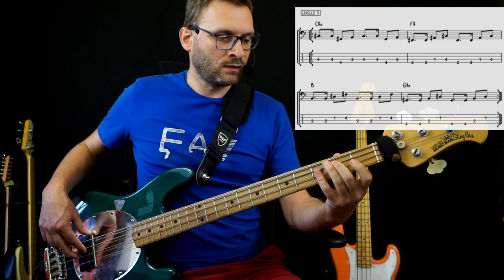Irama Arrogante Bass tutorial Basso Elettrico trascrizione e TAB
Impara la canzone Arrogante di Irama in 3 semplici STEP :)

Irama, pseudonimo di Filippo Maria Fanti (Carrara, 20 dicembre 1995), è un cantautore italiano.[1][2]

Ha debuttato ufficialmente nel panorama discografico partecipando al 66º Festival di Sanremo nel 2016 con il singolo Cosa resterà nella categoria "Nuove Proposte", ma è salito alla ribalta nel 2018 in seguito alla vittoria della diciassettesima edizione del talent show Amici di Maria De Filippi. Successivamente, nell'edizione 2019, ha partecipato nuovamente a Sanremo con la canzone La ragazza con il cuore di latta.
Cresciuto a Monza, dichiara di essersi interessato fin da bambino alla musica di Francesco Guccini e Fabrizio De André, per poi avvicinarsi all'hip-pop. La sua musica è un connubio di diversi generi, influenze e anche beat dalla strada. Il suo nome d'arte, scelto dopo avere anagrammato il secondo nome, Maria, vuol dire proprio "ritmo" in lingua malese.[3]

Nel 2014 ha collaborato con Valerio Sgargi, incidendo tre singoli: Amore mio, Per te e È andata così.

Nel 2015 ha collaborato con Benji & Fede incidendo Fino a farmi male.[4]
Il 27 novembre 2015, con il brano Cosa resterà, scritto a quattro mani con Giulio Nenna, è risultato fra gli otto vincitori dell’ottava edizione del concorso canoro Sanremo Giovani, che gli ha consentito l’ammissione di diritto al 66º Festival di Sanremo nella categoria Nuove Proposte.[5][6] In tale occasione si è classificato settimo nella graduatoria finale, dopo aver perso la sfida eliminatoria in favore di Ermal Meta con Odio le favole.[7]

Il singolo sanremese, già pubblicato il 28 novembre 2015, ha raggiunto la centesima posizione della Top Singoli[8] e ha anticipato l’album in studio di debutto del cantautore, intitolato semplicemente Irama, il quale è stato prodotto da Giulio Nenna e Andrea Debernardi, e lanciato sul mercato il 12 febbraio 2016, sotto l’etichetta discografica Warner Music Italy, ottenendo la cinquantunesima posizione della Classifica FIMI Album.[9][10]

Per la promozione del disco, è stato estratto come secondo singolo, il brano Tornerai da me composto anch'esso in collaborazione con Giulio Nenna ed entrato in rotazione radiofonica a partire dal 27 maggio.[11] Il singolo è stato presentato il 24 e il 26 giugno in Piazza del Popolo a Roma, in occasione della quarta edizione del Summer Festival, che ha visto l’artista vincitore nella sezione ‘’Giovani’’.[12] In seguito, a due anni di distanza, il brano è stato certificato disco d’oro dalla FIMI per aver venduto oltre 25.000 copie.

Successivamente ha partecipato a tre tappe della 17ª edizione del Festival Show, rispettivamente il 29 luglio, presso il Centro commerciale Freccia Rossa di Brescia, il 26 agosto in Piazza Erminio Ferretto di Mestre e il 13 settembre, all'evento conclusivo della kermesse, che ha avuto luogo all’Arena di Verona, mentre il 7 agosto si è esibito nel concerto dei Battiti Live, svoltosi in Piazza Armando Diaz, a Bari.[13]

In seguito, il 16 settembre è stato commercializzato come terzo ed ultimo singolo estratto dall'album, il brano Non ho fatto l’università, scritto nuovamente con Giulio Nenna.[14]
Il 16 giugno 2017 ha rappresentato il ritorno musicale dell’artista a distanza di un anno, mediante la pubblicazione del singolo Mi drogherò, il quale è stato presentato il 25 giugno in Piazza del Popolo a Roma, in occasione della quinta edizione del Summer Festival, in cui ha gareggiato per il secondo anno consecutivo, seppur nella categoria ‘’Big’’.[15][16] Il lancio commerciale del singolo ha segnato, inoltre, la conclusione del sodalizio artistico fra Irama e la Warner Music Italy, a causa della scarsa promozione che l'etichetta riservava al cantautore.